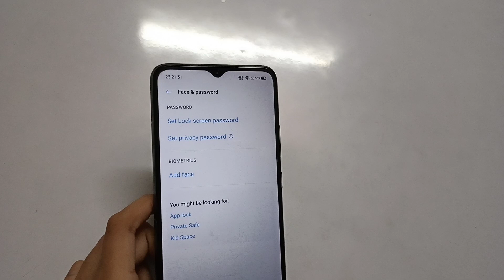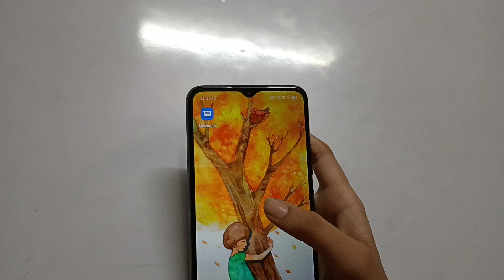How to remove pattern lock Realme C25Y | pattern lock kaise hataye